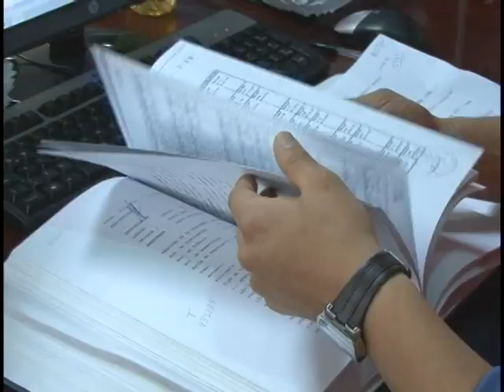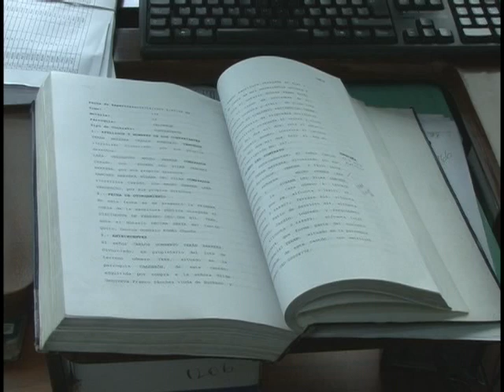EL REGISTRO DE LA PROPIEDAD TRABAJA CONTRA RELOJ PARA PONERSE AL DÍA CON 14 MIL TRÁMITES